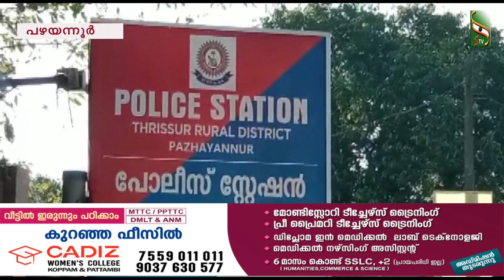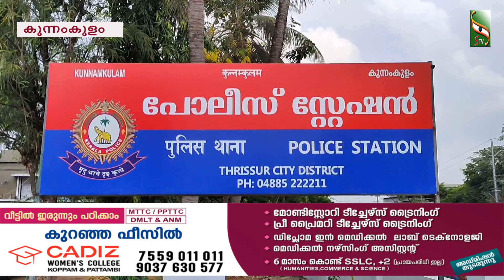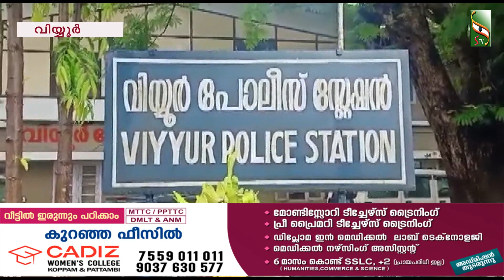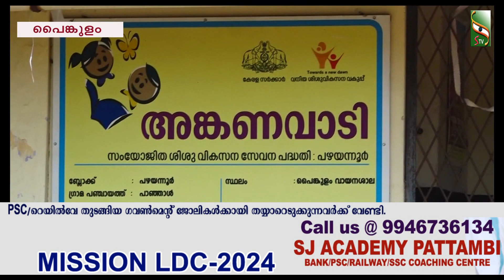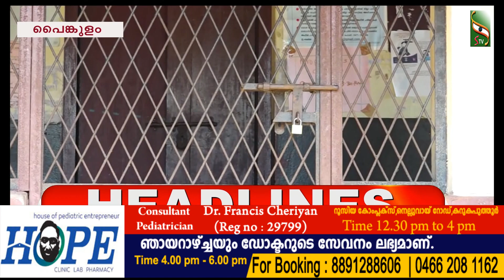NEWS NOON | 07.08.2023